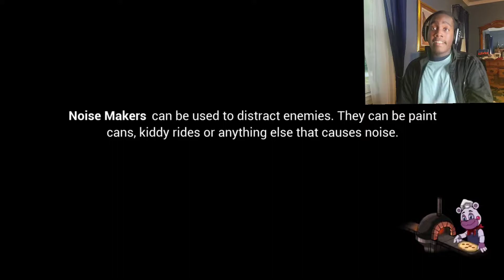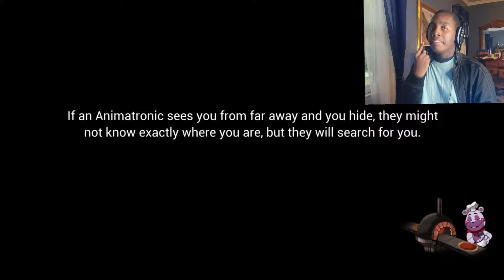No Fear.....Only Anger | Five Nights At Freddy's Security Breach (Part - 3)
We return to the pizza plex at last!. regretting that decision pretty fast honestly. Security Breach? more like Security Beech.

Hey i hope you've enjoyed this video if you have keep up with all relevant things involving me

T̶̢̛̝̗͈̯ͩ̊͛͘ḫ̛̪̗̯̇ͤ̀aͦ̌t̥̲̗̄̓̚̚͢͡'͇͔̝͚ͭ́̕s͕͉̮̦҉̧͝ ̴̨̄͑̈́͒̕͡͝n̴̢̘͍̣̻̣̈̕҉̕ơ̶̧͇̱̆̄͝t̸̓̃̽ͪ̀͠҉ ͇̹͔̂͌ͯḣ̡̘̇ͩ͋͂͘͟͞ǫ̜̮ͩͪͅw̵̡̛̻ͣ͜͠ ̷̧̬ͥț̦̙̩̗̐̄̄ͥͮ͏̵̢̨̡h͙͚̐̄ͧi̖̰͢ṋ̡̢̢͎̗̪g̶̢̣̰͉̥͂͜͜s̪̅̇͟͜ ̵̨͙̀̈̃̚͞w͚̥̣͂̍͘͜͟͞ö̧͉́́̕r͚̦͈͢͠k̷͕̻̋̑ͪͤ͠